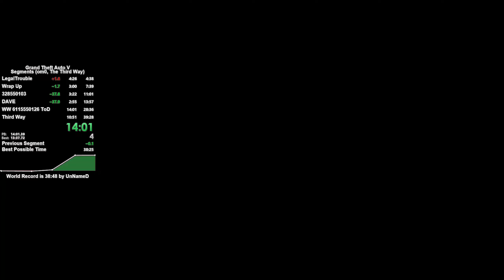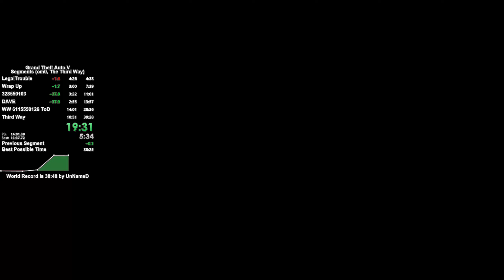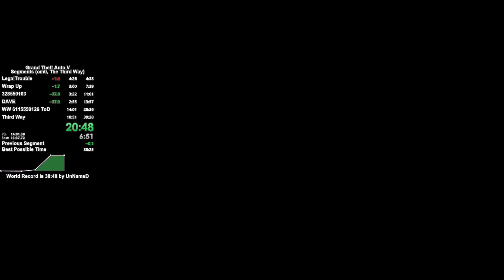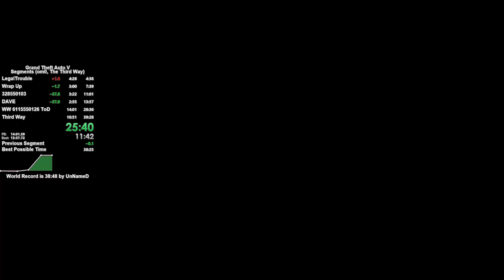GTAV Third Way Segment (om0) Speedrun in 38:40 (Former World Record)